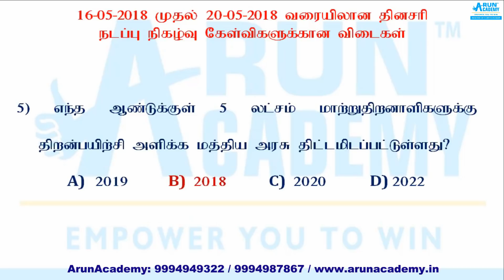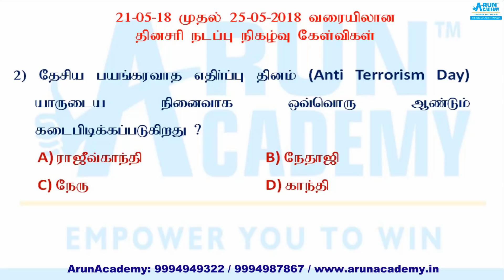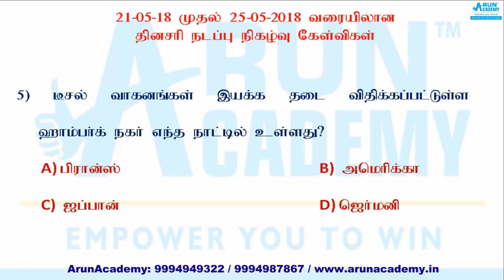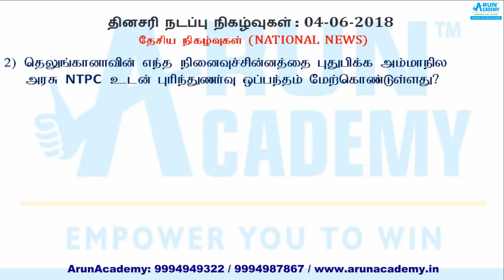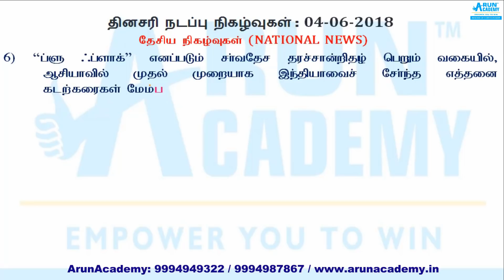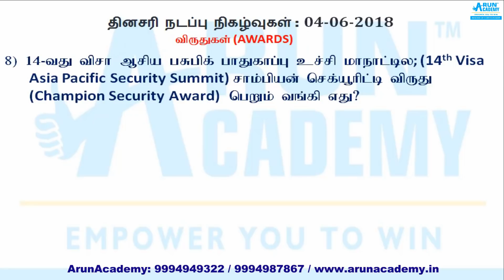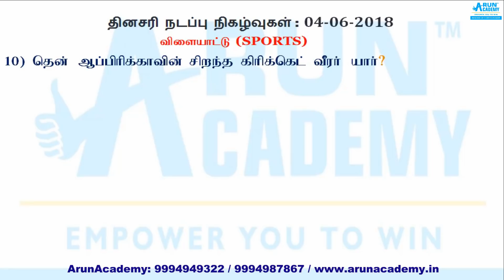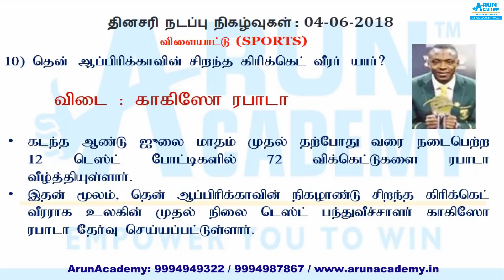4-6-2018 - Important Current Affairs - தினசரி நடப்பு நிகழ்வுகள் : TNPSC, Railways, SSC, S.I exams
SBI PO 2018 Recruitment Notification Out! - DETAILED DISCUSSION! | SBI PO 2000 Vacancies
1) SBI-PO: Official Notification
2) SBI PO: Online Apply
3)SBI PO - Previous Year 2016 & 2017 Cut offs